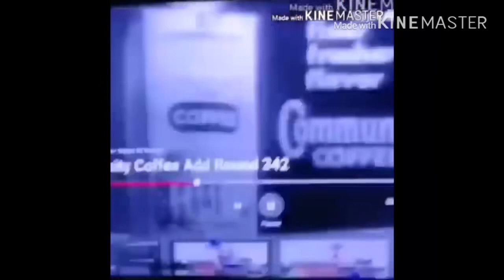Community Coffee Add Round 409